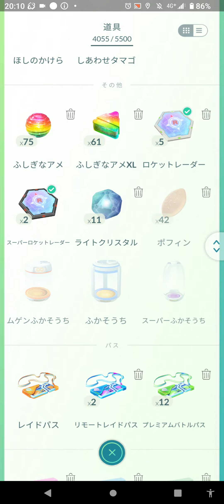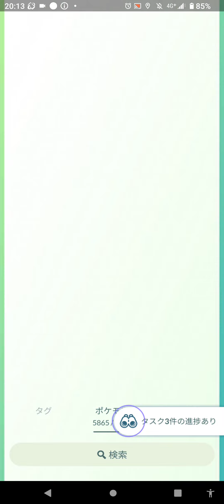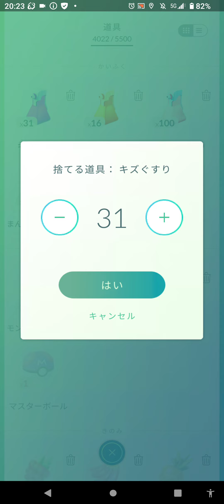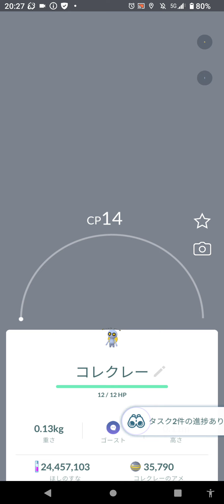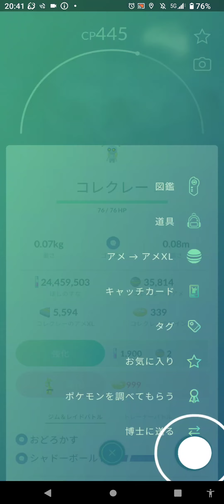新たなる旅立ち🌞集めろメダル９９９枚捕まえろ！ コレクレー（徒歩フォルム）✨特殊なる進化への流れを導け🌟 サーフゴー（１８０日目） 撮影日９／２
まさやんの新たなる旅が、パルデアの地のポケモンに挑む過酷か戦いが今始まる！！

初日乗り遅れましたが

ＳＶの世界と連動（ワームホール？）により、パルデア地方と繋がったことによりコレクレー（徒歩フォルム）が出現した！！

毎日０時に切り替えて、１日一回受取可能で３０分間の捕獲チャレンジを挑めます。

参考までに、歩いたら約一分あたり１体出てきます。
　動かなければ、約５分あたり一体出てくる割合にます
　サイトの情報によれば……

実装初日現在（２３年２月２８日）は、色違いは未実装です

年内は、色違い無いのかもです
（追記日２３／３／１）

・前日残りメダル数　　　　　　　　６７８枚

・前日獲得メダル数　　　　　　　　３２１枚

・当日メダル獲得数　　　　　　　　　１８枚

・残りメダル数　　　　　　　　　　６６０枚